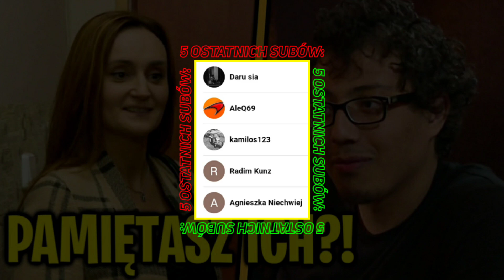[19+] Bohaterowie Serialu: 19+ ODC. 1 🆚 19+ ODC. 734 (Player, TVN7)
Jak zmienili się bohaterowie serialu 19+ na przestrzeni odcinków (Player, TVN7)

ŹRÓDŁO 🎥
19+ odc. 679

Tagi.